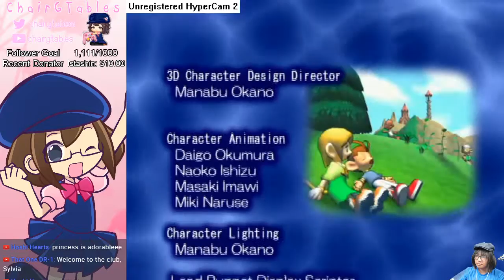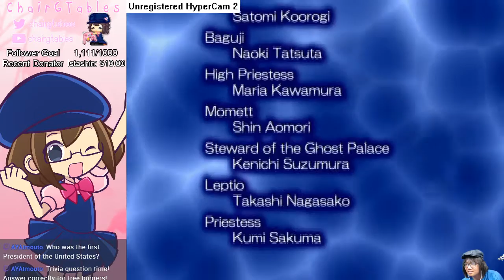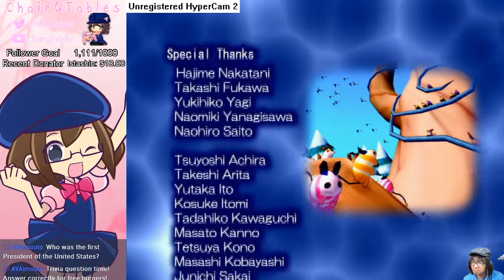WAHOO! Let's Get Intimate! Klonoa 2: Lunatea's Veil.